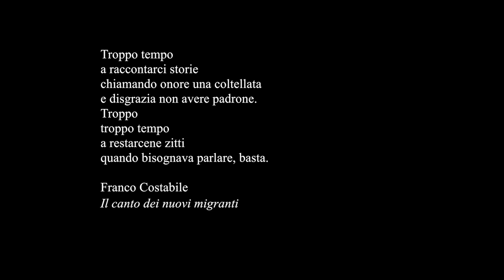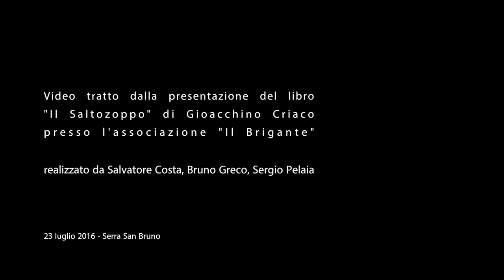La cattiva novella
decostruire il mito della 'ndrangheta